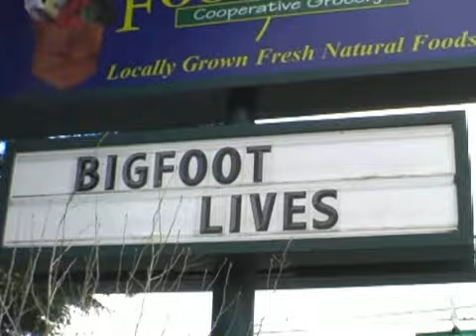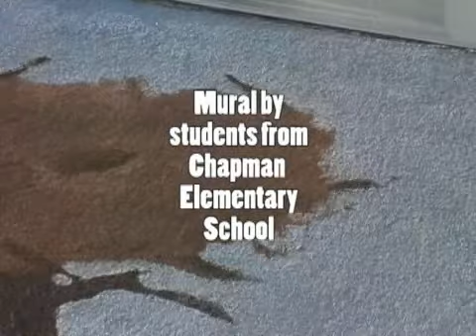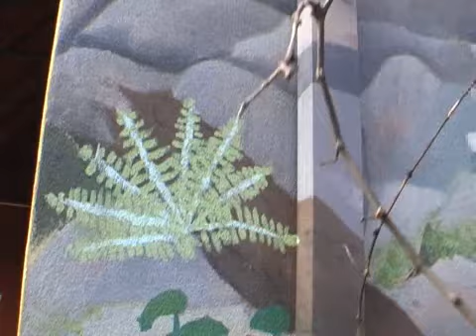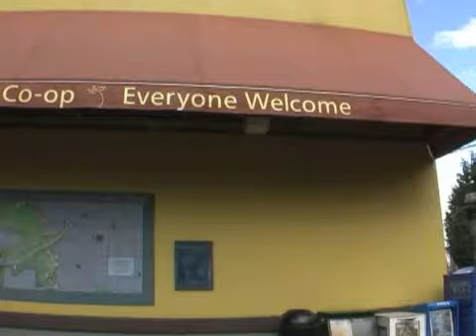Mural at Food Front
Mural at Food Front Coop, Portland Oregon
"Beneath the Urban Canopy: A Mural Celebrating the Wildlife and Habitat of Forest Park"
All the animals and birds depicted in the mural could be found somewhere in Forest Park.
Created by children ages 8 to 13, the summer of 1991. The mural was an Audubon summer children's art project, directed by Lynn Takata, a mural artist from Chicago who continues to live in Portland.